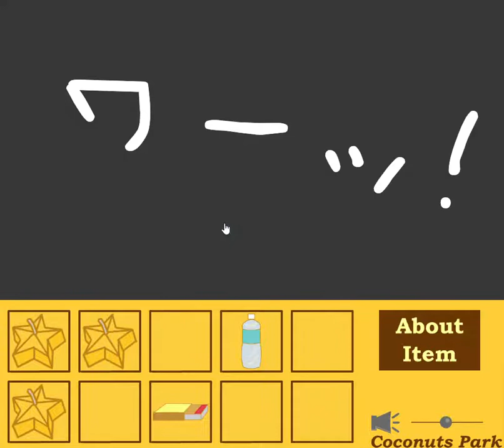[Coconuts Park] Buuka of Southern Island - Episode 1: Find the Doll {WebGL} Walkthrough